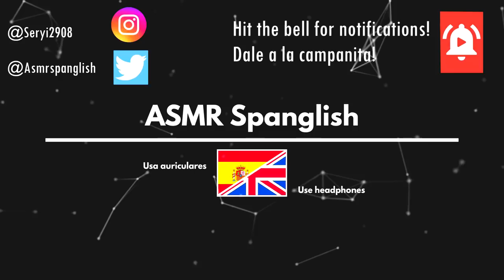ASMR Super Fast Haircut For Maximum Tingles 🔥✂️ (No Talking)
Hello Spangliards! here you have a new idea for the channel! asmr super fast haircut for maximum tingles ! its a no talking video, hope you like it and enjoy so much :D